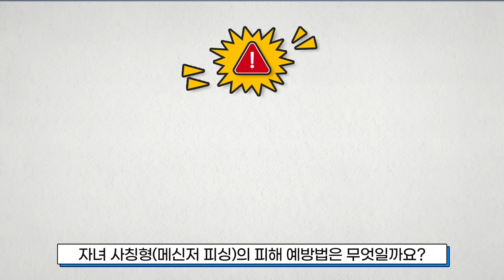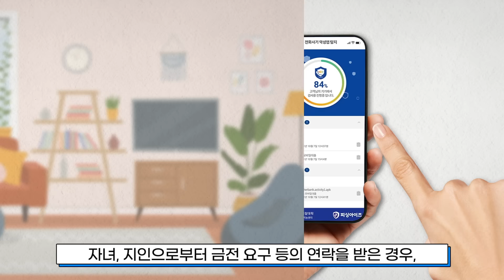IBK와 함께하는 보이스피싱 피해 예방 👩‍🏫 | 6070대 편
2023년 보이스피싱 피해 금액은 전년대비 35.4% 증가한 1,965억 원!
교묘한 수법에 피해 금액도 점점 늘어나고 있는데요. 📲

그렇다면 이 보이스피싱 수법 피해 예방법엔 무엇이 있을까요?

✔ 돈을 요구하는 전화, 문자는 우선 의심부터 해보세요.
✔ 은행에서는 소중한 자산 보호를 위해 통장 개설, 자금 출금 시 금융거래 목적을 확인하고 있습니다. 업무 처리가 다소 지연되더라도 피해 예방을 위한 절차이오니 고객 여러분의 양해 부탁드립니다.

보이스피싱, 조심 또 조심한다면 예방할 수 있습니다.
보이스피싱으로부터 안전한 금융생활 IBK와 함께 해요! ✨

IBK기업은행은 항상 여러분과 소통하겠습니다.